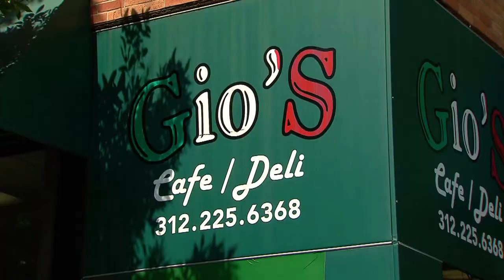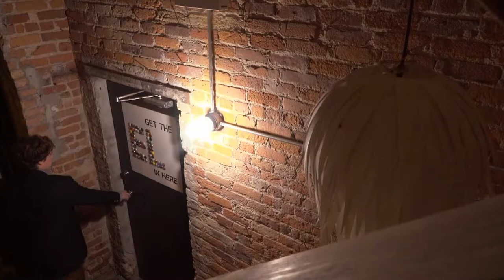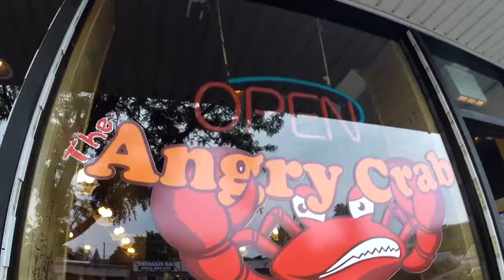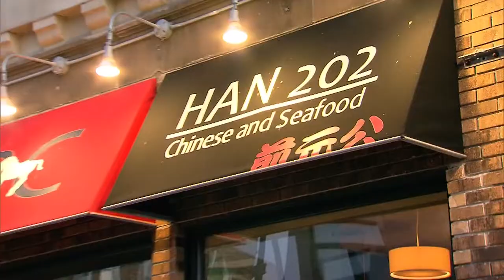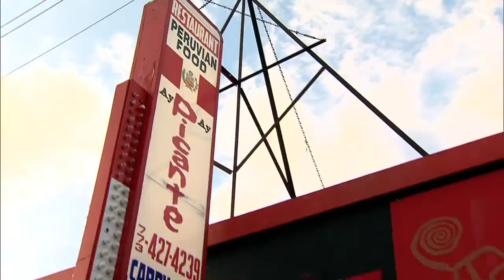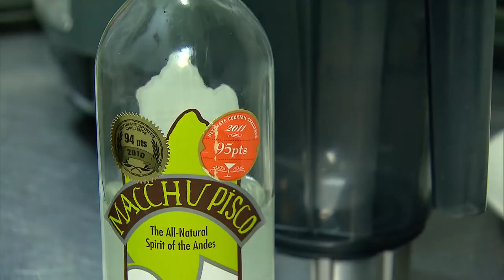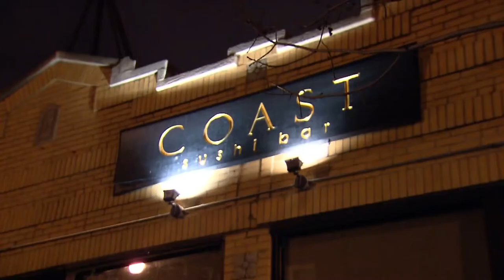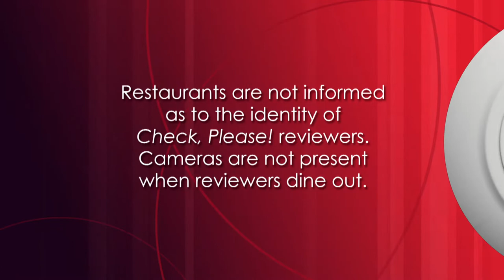S17E06: Check Please BYOB Specials 11/17/2017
For more Chicago All-You-Can-Eat Options, Restaurants, Reviews, Menus, and more Check, Please! presents a compendium of its past segments on great BYOB places Gio's, EL Ideas, Isla Pilipina, Angry Crab, Han 202, Ay Ay Picante, Andy's Thai Kitchen, La Palapa, and Coast Sushi Bar.